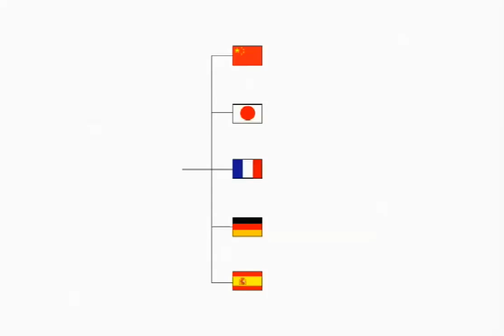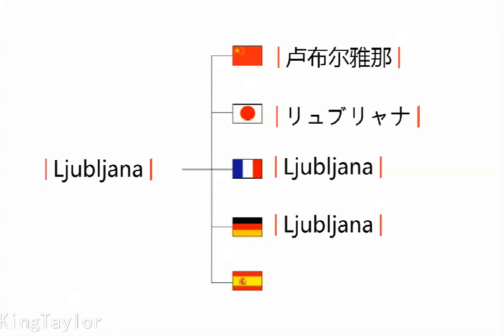How to say Ljubljana in German，French，Japanese，Chinese and Spanish